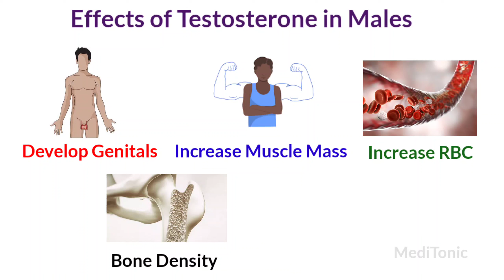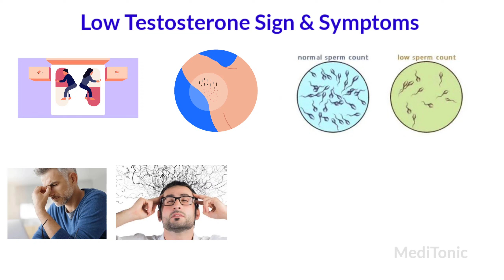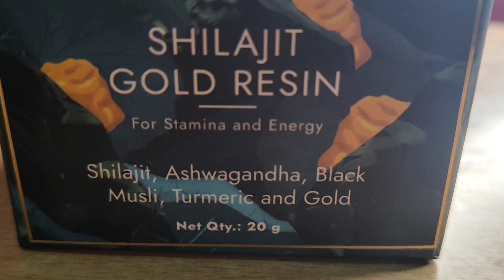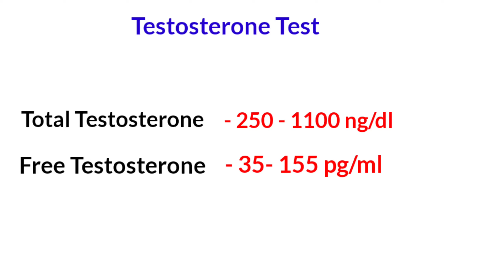Testosterone क्यों जरूरी है || Natural way to increase Testosterone